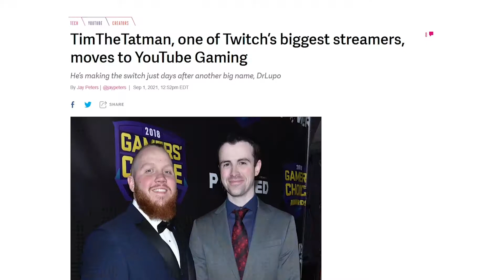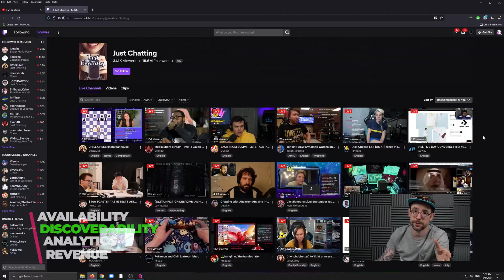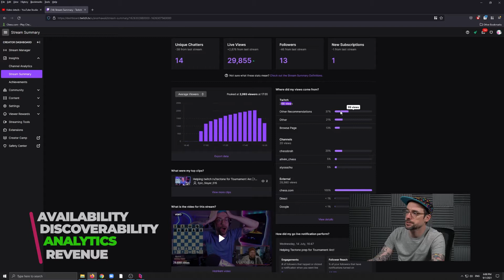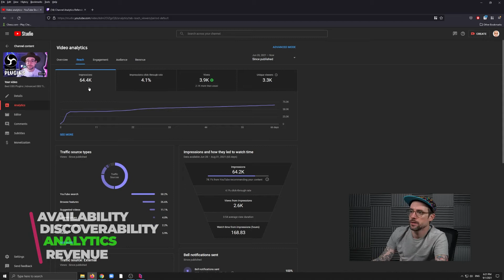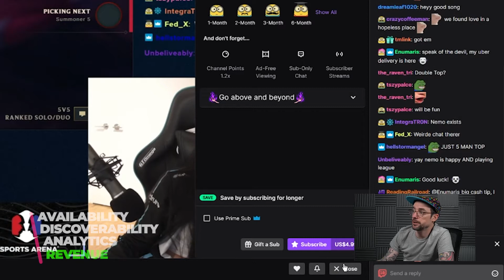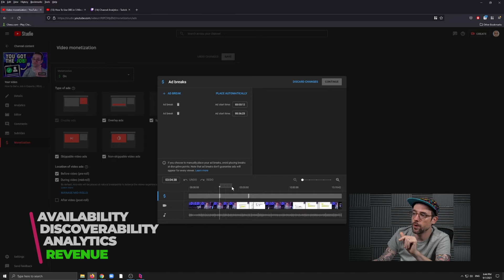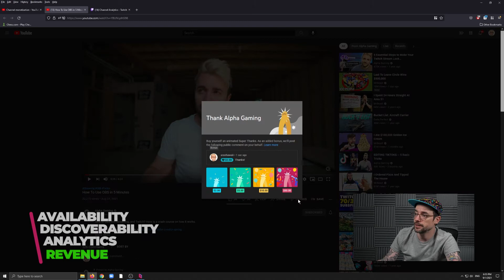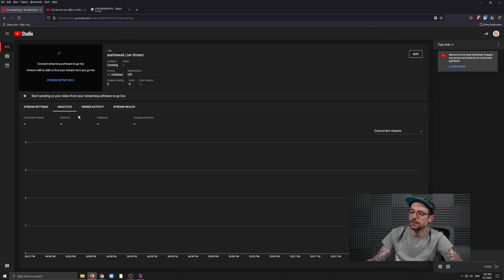Twitch is DYING | Four Reasons Why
Twitch is on it's way out as the dominant live content site. Youtube is about to start winning the race in four important ways... Availability, Discoverability, Analytics, and Revenue, and I'll explain with real demonstrations on both platforms.

Timthetatman, DrLupo, and other top streamers have left Twitch for Youtube Gaming, and I think I explain well enough in the video why this kind of move makes sense.

The video is intended to help answer some of your questions about Twitch vs Youtube.

👍 Like if you found the video useful!
🤔 Comment if you have questions.

==TROUBLESHOOTING / HELP==

==EQUIPMENT==

➡️ Use code ARANJUICE to get $20! (Additional steps may be required to claim)

💡 YOUTUBE SEO: Are you a Youtube creator? Try VidIQ to improve your discoverability/SEO.

🛑 PROTECT YOURSELF: Don't let your IP fall in to the wrong hands, and gain access to geo-locked content from anywhere in the world, with NordVPN:

00:00 Intro
01:05 Availability
02:32 Discoverability
09:01 Analytics
19:34 Revenue
32:06 Summary